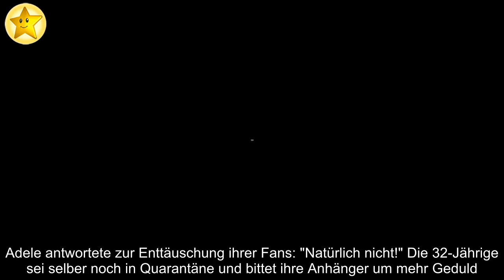Kommt jetzt endlich ihr neues Album? Adele spricht Klartext!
Wann veröffentlicht Adele Adkins (32) ihre neuen Songs? Anfang des Jahres ließ die Sängerin die Bombe platzen: Sie kündigte nach fünf Jahren Funkstille ein neues Album noch in diesem Jahr an. Doch ein offizielles Datum für den Release enthüllte die Künstlerin nicht. Hat sie jetzt einen Hinweis gegeben? Adele teilte einen Schnappschuss im Netz, der für ihre Fans ein möglicher Beweis für neue Musik ist.
Auf Instagram postete die Balladen-Queen eine Aufnahme von sich, wie sie auf der Bühne leidenschaftlich ins Mikrofon singt. Für ihre Follower schien dieser Beitrag vielversprechend zu sein und sie überhäuften ihn mit Kommentaren rund um ihre neue Musik. "Ist das ein Teaser? Kommt das Album etwa heute raus? Sag es mir jetzt!", schrieb ein neugieriger User. Adele antwortete zur Enttäuschung ihrer Fans: "Natürlich nicht!" Die 32-Jährige sei selber noch in Quarantäne und bittet ihre Anhänger um mehr Geduld.
Dass bei Adele anscheinend im Moment nicht alles rund laufe, offenbarte sie bereits zuvor in einem Livestream: "Mann, es ist 2020 – es sieht nicht so aus, als ob alles wie geplant laufen wird", zeigte sie sich besorgt. Ob sie damit den Release ihres Albums meinte, ließ die Britin allerdings offen.
Seid ihr ein Fan von Adeles Musik?